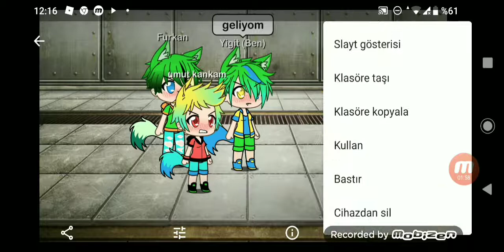Deney /kısa filim